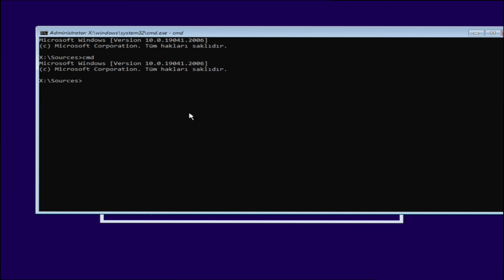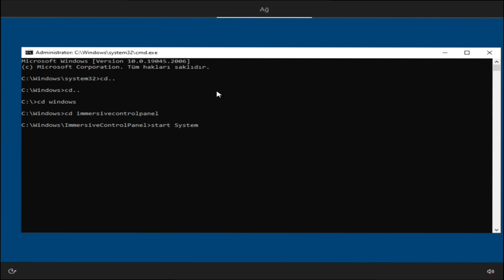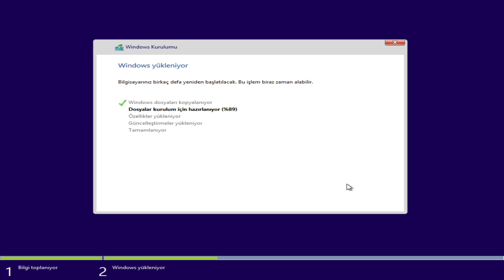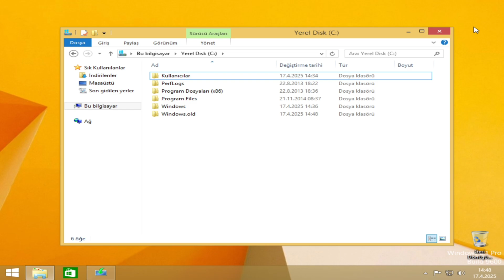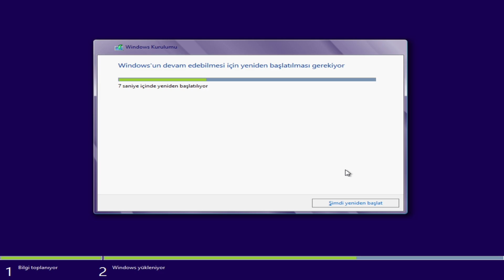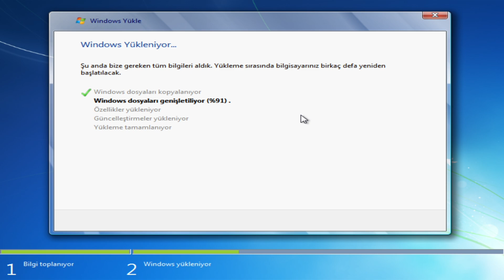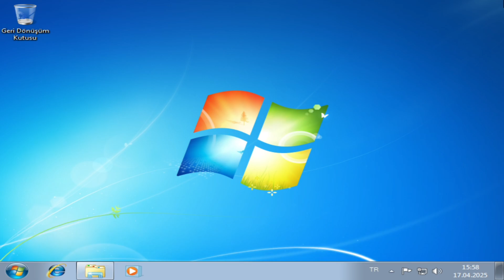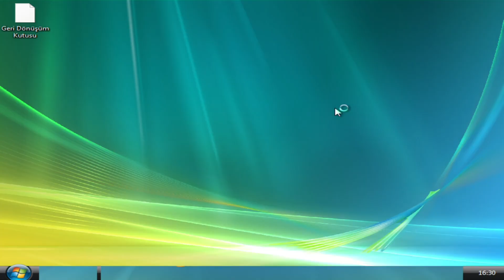Windows 10'dan Windows Vista'ya kadar Windows kurmak!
Selam, Ben AliFurkan. Her like için teşekkür ederim. Daha fazla video isterseniz de yoruma yazabilir ve bende yaparım. İyi günler!😉

Alan Walker - Vitality

Windows 11 Random Remix 2